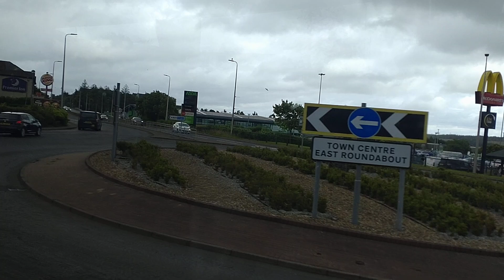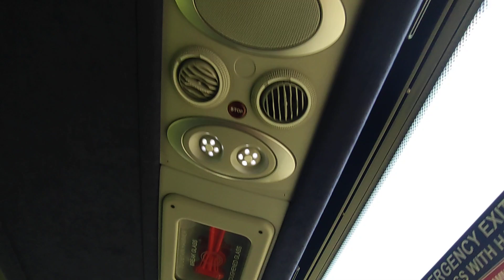Cumbernauld Shopping Centre Via Denny Bus Detour Parks of Hamilton North Lanarkshire Scotland UK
Not sure why we took this detour through Haags and Denny butit was an interesting change of scenery